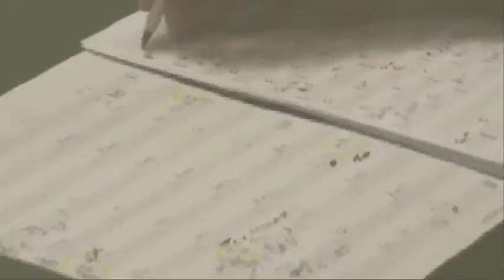DANIELA ARAÚJO - Dono dos meus dias